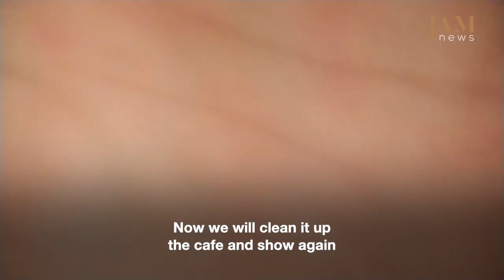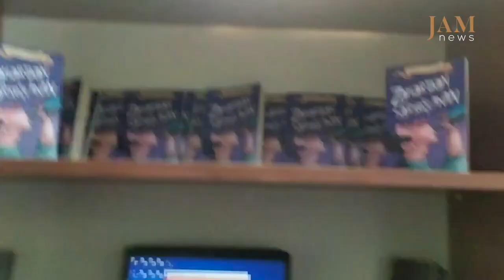The Morning After: Cleaning Café After a Party - A Vlog from Azerbaijan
JAMnews offer the latest news about the developments in the region in five languages, reporting exclusively verified data from Georgia, Azerbaijan, Armenia, Russia, Turkey, as well as from the disputed regions of Abkhazia, South Ossetia and Nagorno Karabakh. We offer professional and impartial analysis on the major trends and developments, thus seeking to help people from different regions of the Caucasus to get to know each other better.